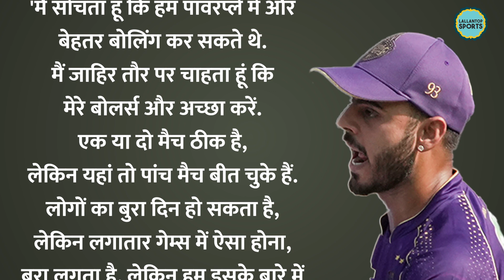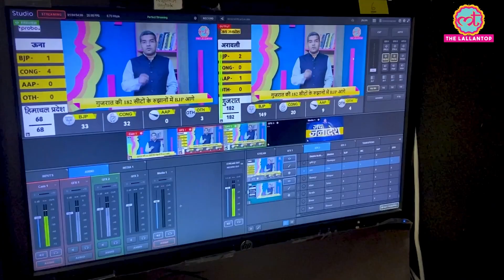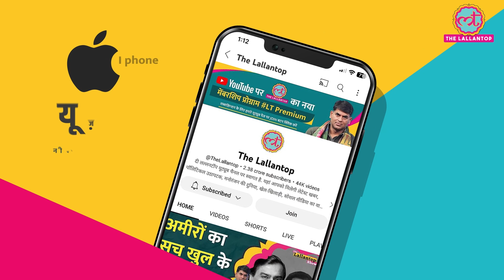Suryakumar Yadav Batting में अपनी फॉर्म को ऐसे वापस लेकर आए| IPL2023|MIvsKKR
Suryakumar Yadav has returned to form. He played an inning of 43 runs in MI's win against KKR. After this innings at the Wankhede Stadium on Sunday, 16 April, Surya told what he did to get back in form. After the match, Surya said, I was relaxed and walked comfortably to the wicket. Took my time on the first six-seven balls. And then thought that if my eyes are set then I can take it further.

Edited by: Jee